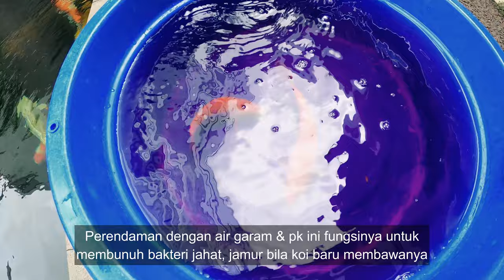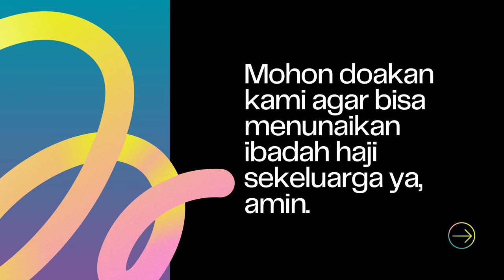Ikan Koi Baru Beli Dari San Cherry Koi Udah Tiba, Lokal Rasa Import Mau Liat Kualitasnya ?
THE RYANS.
selamat bersenang senang, assalamualaikum!
585
Koi89